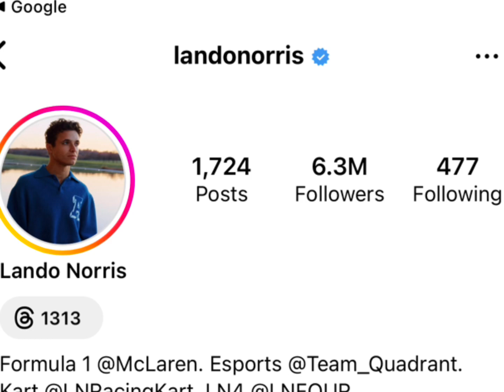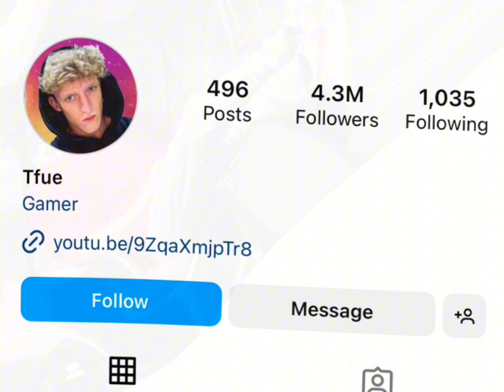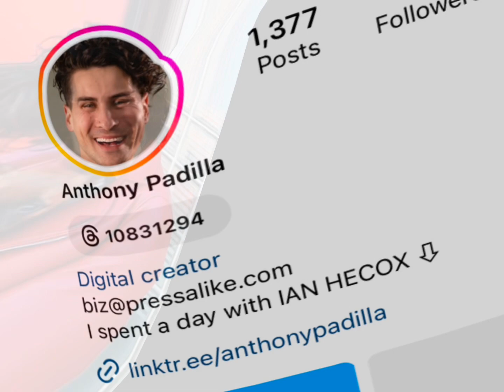Lando Norris Vs Tfue Vs Padilla Real Age Lifestyle Biography